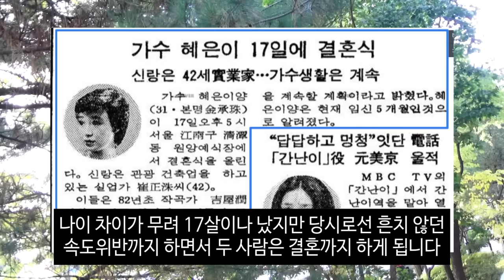같이 삽시다 혜은이 어쩌다가 이런일이